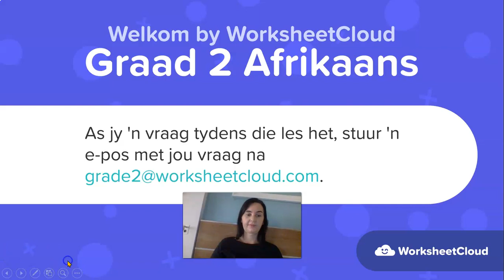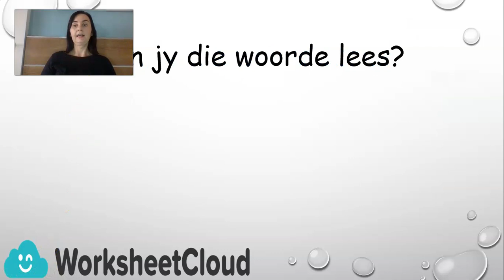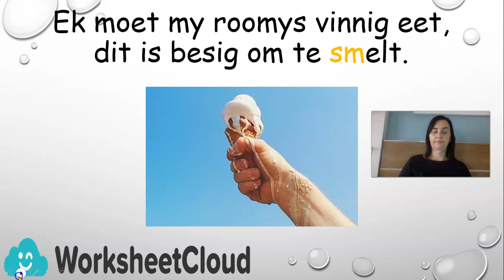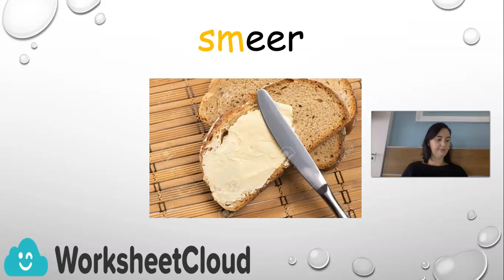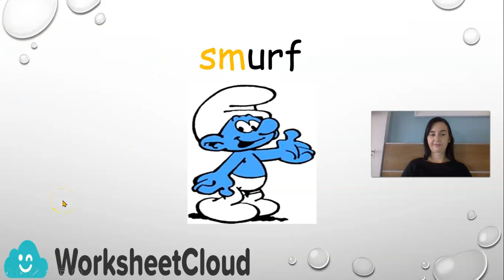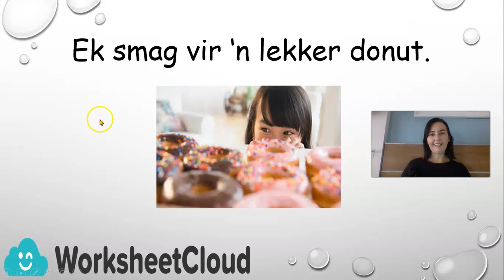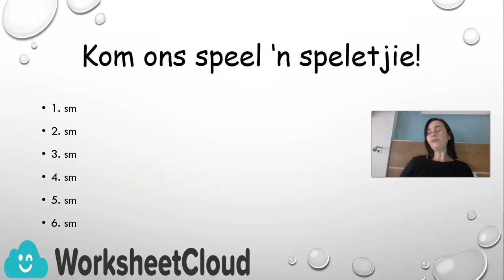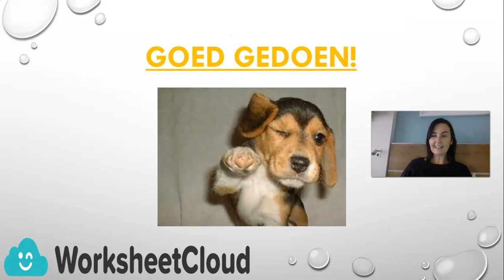Graad 2 - Afrikaans - sm Klank / WorksheetCloud Video Lesson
In this Graad 2 Afrikaans video lesson we will be teaching you about sm klank.